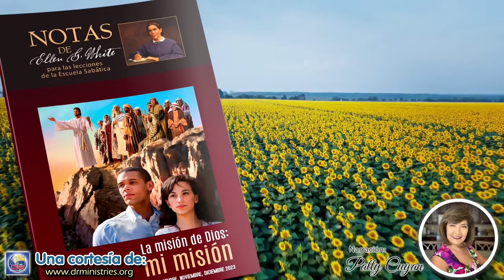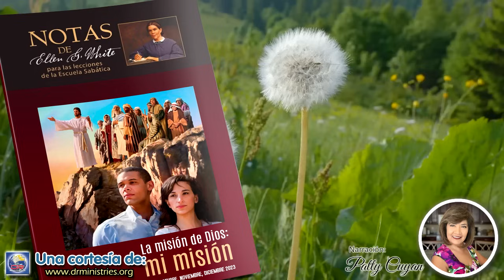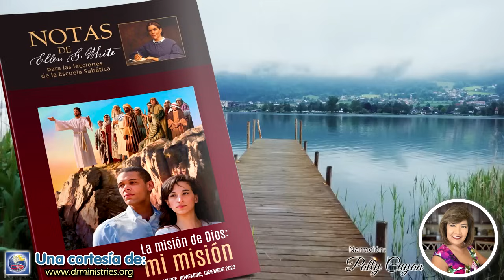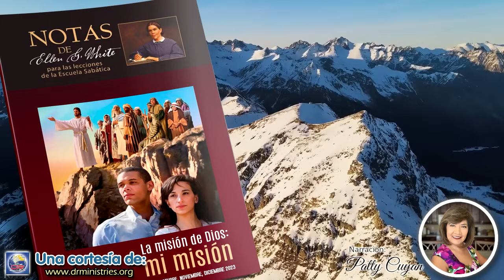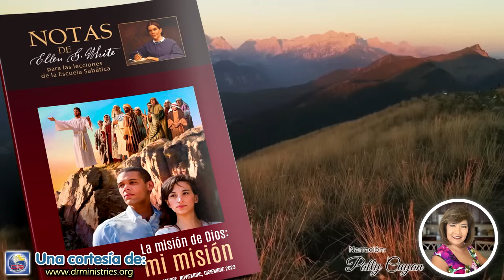Notas de Elena - 03 de Octubre del 2023 - El Dios que se hizo uno con nosotros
EL DIOS QUE SE HIZO UNO CON NOSOTROS
Desde los días de la eternidad, el Señor Jesucristo era uno con el Padre; era "la imagen de Dios," la imagen de su grandeza y majestad, "el resplandor de su gloria." Vino a nuestro mundo para manifestar esta gloria. Vino a esta tierra obscurecida por el pecado para revelar la luz del amor de Dios, para ser "Dios con nosotros." Por lo tanto, fue profetizado de él: "Y será llamado su nombre Emmanuel".

Al venir a morar con nosotros, Jesús iba a revelar a Dios tanto a los hombres como a los ángeles. Él era la Palabra de Dios: el pensamiento de Dios hecho audible. En su oración por sus discípulos, dice: "Yo les he manifestado tu nombre" —"misericordioso y piadoso; tardo para la ira, y grande en benignidad y verdad"—, "para que el amor con que me has amado, esté en ellos, y yo en ellos" (El Deseado de todas las gentes, p. 11).

Fue la [de Cristo] una vida de abnegación y preocupación por los demás. Toda alma era preciosa a sus ojos. A la vez que se condujo siempre con dignidad divina, se inclinaba con la más tierna consideración sobre cada uno de los miembros de la familia de Dios. En todos los hombres veía almas caídas a quienes era su misión salvar.
Tal fue el carácter que Cristo reveló en su vida. Tal es el carácter de Dios. Del corazón del Padre es de donde manan para todos los hijos de los hombres los ríos de la compasión divina, demostrada por Cristo. Jesús, el tierno y piadoso Salvador, era Dios "manifestado en la carne". 1 Timothy 3:16...

Pero este gran sacrificio [de Cristo] no fue hecho para crear amor en el corazón del Padre hacia el hombre, ni para moverle a salvarnos. ¡No! ¡No! "Porque de tal manera amó Dios al mundo, que dio a su Hijo unigénito". Juan 3:16. Si el Padre nos ama no es a causa de la gran propiciación, sino que él proveyó la propiciación porque nos ama. Cristo fue el medio por el cual el Padre pudo derramar su amor infinito sobre un mundo caído. "Dios estaba en Cristo, reconciliando consigo mismo al mundo". 2 Corintios 5:19. Dios sufrió con su Hijo. En la agonía del Getsemaní, en la muerte del Calvario, el corazón del Amor infinito pagó el precio de nuestra redención (El camino a Cristo, pp. 12-14).

Ahora es el momento de ponerse decididamente de parte de la verdad; y siendo que Dios ha dado a cada uno su medida de influencia, es deber de cada uno ejercerla para gloria de Dios y para bien de sus semejantes. Ninguno de los mayordomos de Cristo permanecerá ocioso en un tiempo como el presente, o se contentará simplemente con vivir para sí. Los que están en comunión con Cristo se darán cuenta de que hay almas a cada paso que pueden beneficiarse mediante su ayuda, su ejemplo, y su influencia Se darán cuenta de que pueden ser agentes mediante los cuales Jesús obrará para salvar a aquellos por los que murió (Sons and Daughters of God, p. 269; parcialmente en Hijos e hijas de Dios, p. 271).